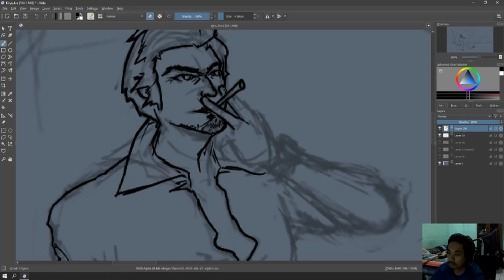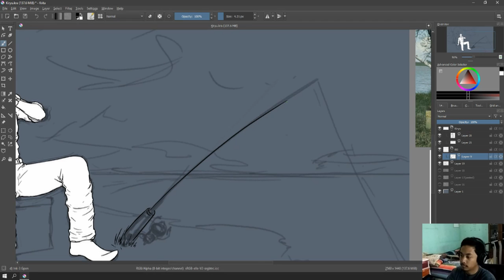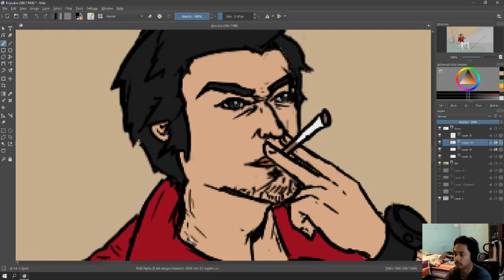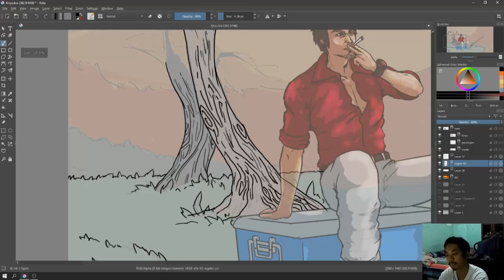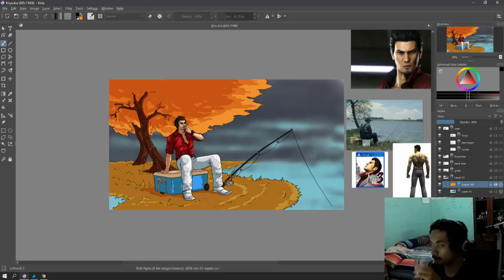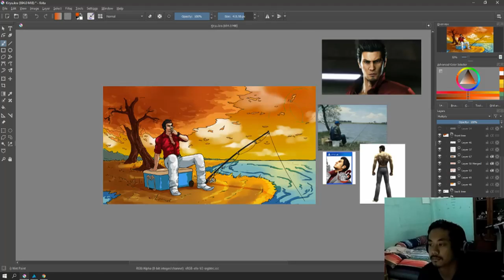Kiryu Kazuma from Yakuza Painting Timelapse - Krita - luqmanr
I painted Kiryu just chillin' with Krita. Did in on stream twitch and this is a spedup version of it!

Tablet I'm using is Huion Giano WH1409